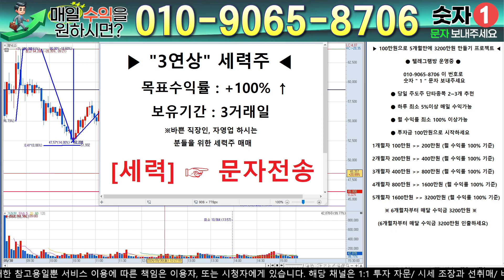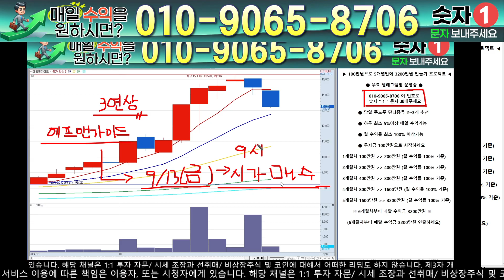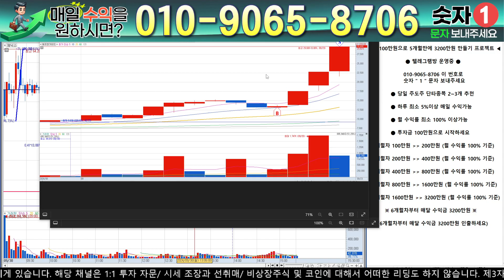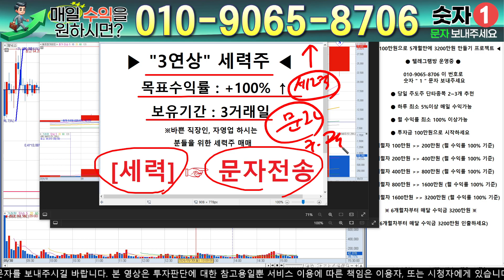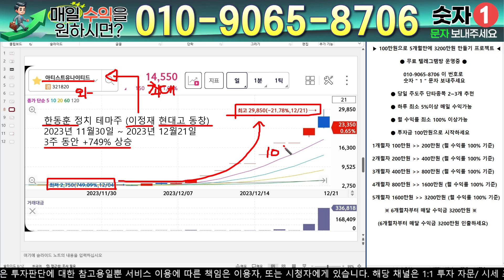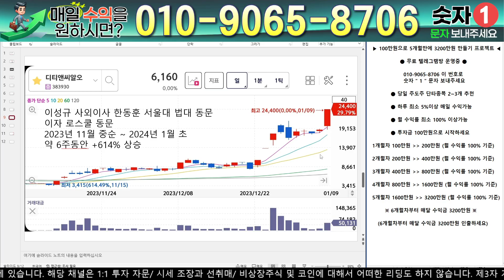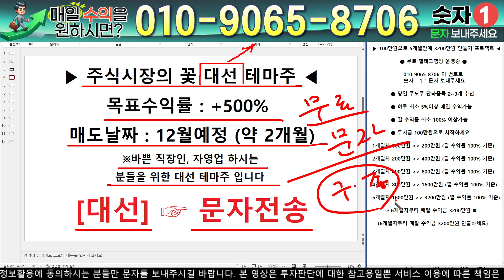제닉스 - 필수시청!! 신규주 변동성 굉장히 강합니다 세력형님 통화 내용 공개! 이렇게 '대응' 하세요